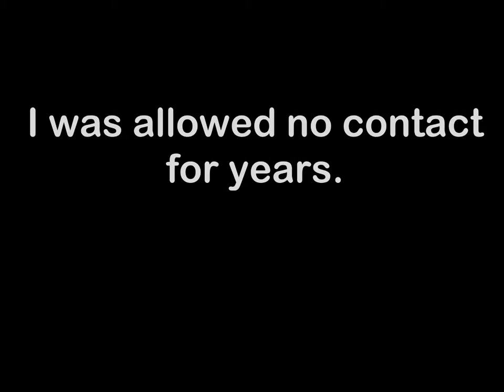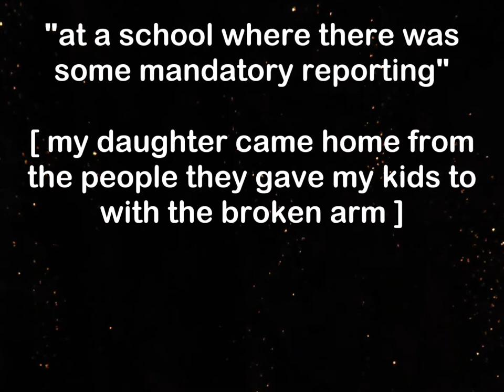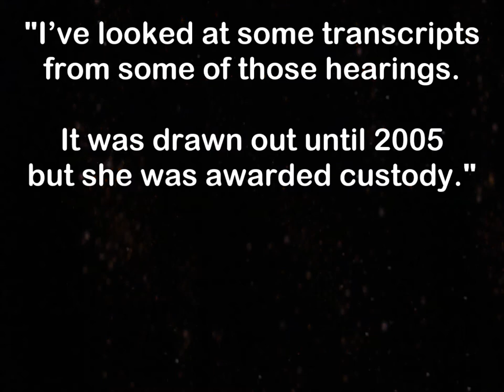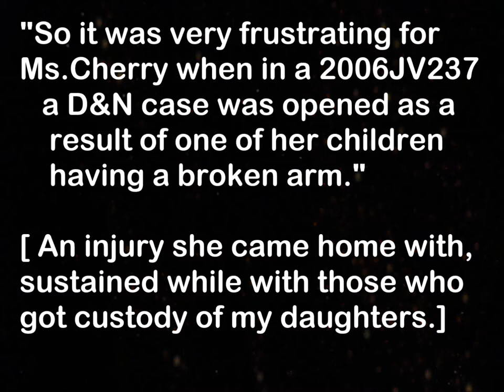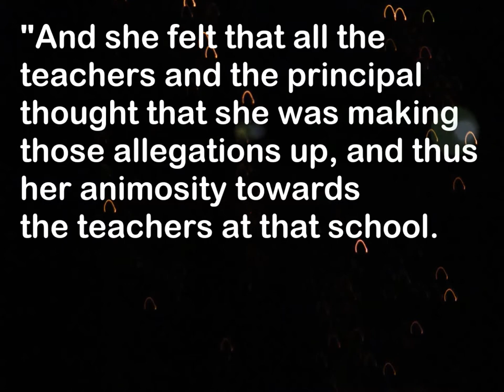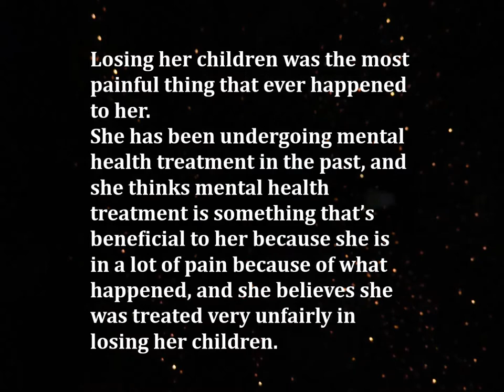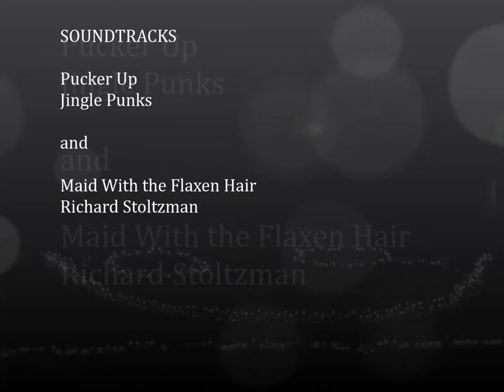Alford Plea for a crime That Never Occurred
Public Defender Benjamin Iddings represents the falsely accused in Fort Collins, Larimer County, Colorado criminal court on August 3, 2014.

This is the last court date before the trial where pled-guilty-to-Distribution-Child-Porn ex-Officer Rodney Bretches and Greeley Meeker Grade School teachers Caroline Street and Peggy Hoerner, are prepared to take the witness stand with their make believe crime

Iddings was forced to read the transcripts from prior trials by litigant. This is what he had to say in court after reading them.

Despite Iddings being incorrect (the two young girls had never lived with the man; DNA requests to court denied six times)  the judge feels compelled to correct Iddings with FALSE INFORMATION.

Due to the Alford Plea being entered, plus the additional child maltreatment testimony by Iddings,  the judge could have dropped the charges completely.  He chose not to.

The falsely accused were offered a Misdemeanor of Interfering With A Government Operation.
After two years probation and more government shenanigans unfairly trying to keep litigant ensnared in probation (common practice), probation successfully completed on time.

Rodney Bretches involvement being prepared on another channel and hope to link up here soon.

Originally published August 30, 2014;  all videos in the Alford Plea for a crime That Never Occurred originally published in August of 2014.